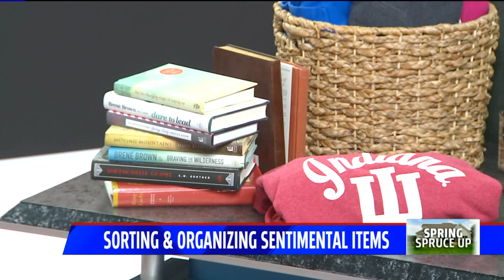Mommy Magic: Sorting and organizing sentimental items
This segment originally aired on FOX59 Morning News on Feb. 21, 2019